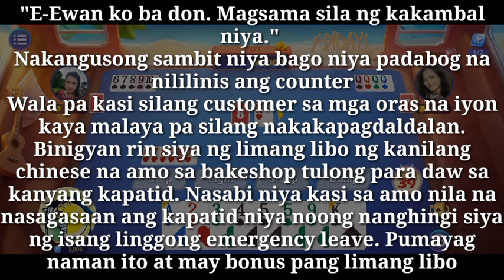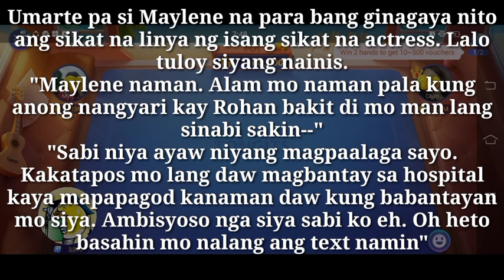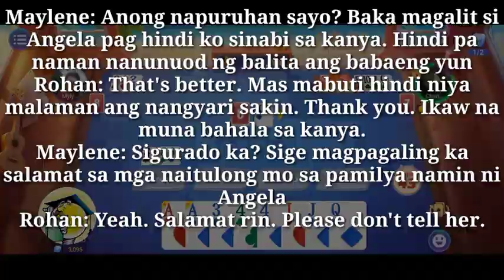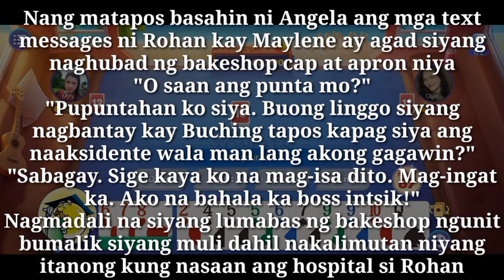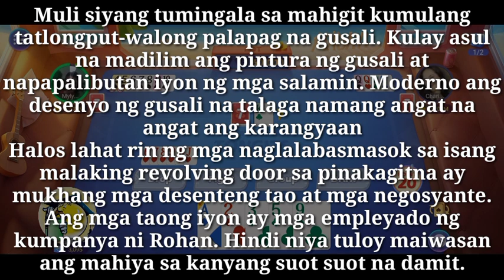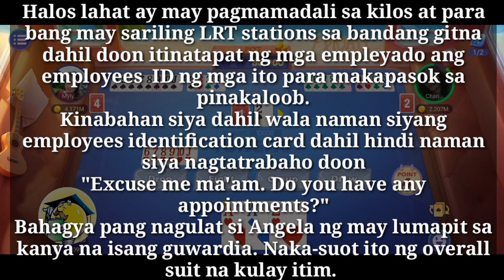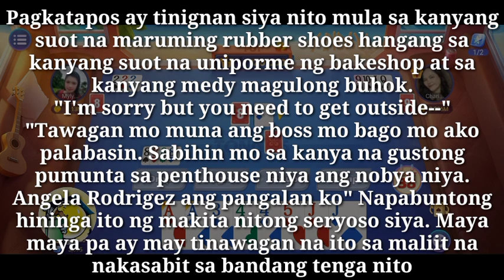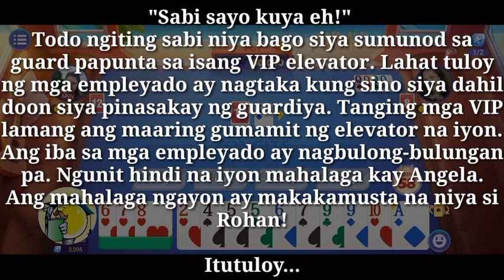Pag-aalala | Ang sa iyo ay sa akin | Ep-12